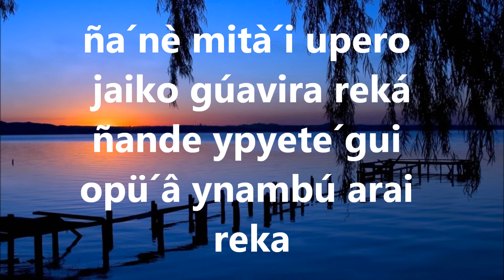EL TRENCITO HISPANO - YNAMBÚ- VALDEZ TRIO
YNAMBÚ - compositor:LUCHO VALDEZ (ARPA)
interprete: LUCHO VALDEZ Y SUS HIJOS ROBERT Y OMAR - VALDEZ TRIO